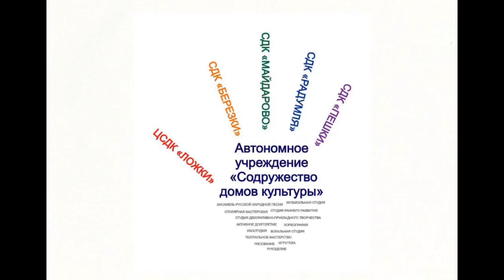03.04.2020 Утренняя зарядка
Залог продуктивного дня — это бодрое утро. Получить запас энергии и активизировать собственные силы поможет утренняя зарядка, а в долгосрочной перспективе такая полезная привычка обеспечит вам крепкое здоровье.

Утренняя гимнастика — это комплекс несложных физических упражнений на все группы мышц. Она не занимает много времени, выполняется просто и не требует специальной физической подготовки.